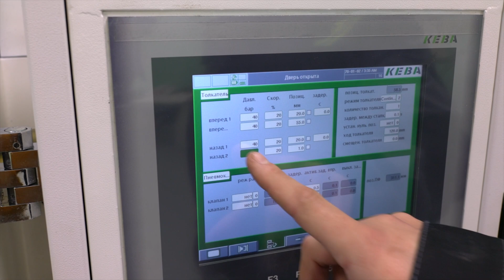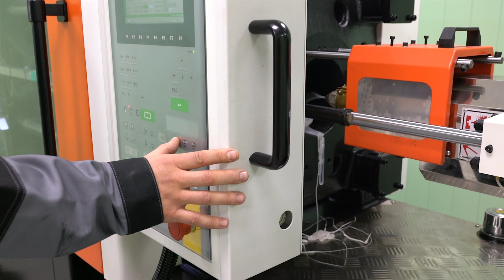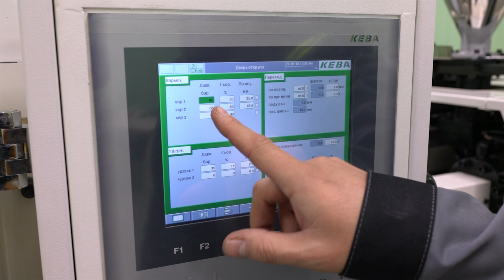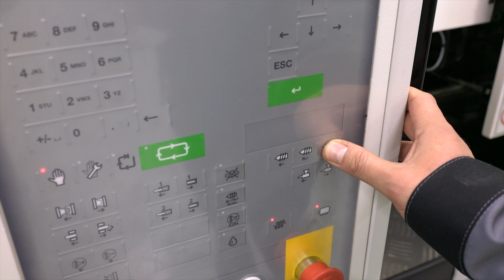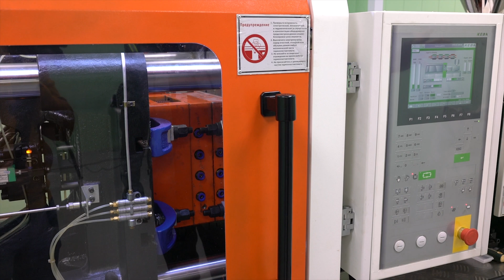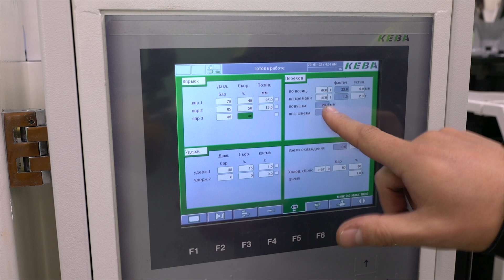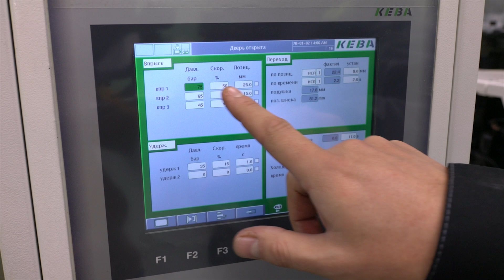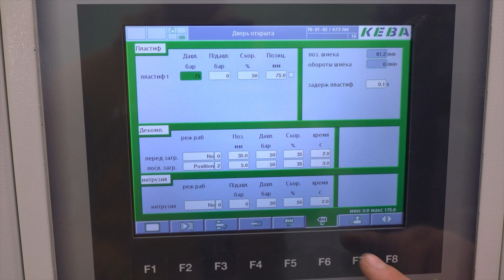Как настроить ТПА для литья готовых изделий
Были сомнения, стоит ли выкладывать это видео. Во время монтажа мы поняли, что по нему, как по учебнику, не получится настроить любую пресс-форму "от и до". Слишком много нюансов и специфики.
Но, в то же время, для новичка данное видео может быть полезно в качестве примера.

Как вы считаете полезны ли такие ролики? Может быть стоит запустить цикл видео о настройках и особенностях литья разных изделий?

Структура выпуска:
0:00 О чем это видео
1:07 Настройка хода толкателя
2:16 Проверка работы узла смыкания
2:51 Настройка впрыска
3:23 "Прогон" материала
4:34 Настройка положения концевика каретки
5:46 Настройка загрузки материала
7:02 Установка базовых параметров литья
10:50 Проверка работы в полуавтомате
11:40 Переход в автоматический режим
12:15 Как устранить недолив
15:39 Пример "начальных" параметров литья

Внимание!
1. Новости, ссылки на новые видео и публикации дублируем на этом канале
2. Общий чат для всех, кто связан с литьем пластмасс под давлением
3. Сайт нашей компании «ПромТехнологии» (оборудование для литья пластмасс)
4. Реальные истории с производств и коллекция всех видео с YouTubе на Дзене
5. Коллекция всех видео с YouTubе на Rutube
6. Также вы можете найти наши выпуски на площадке ВК Видео